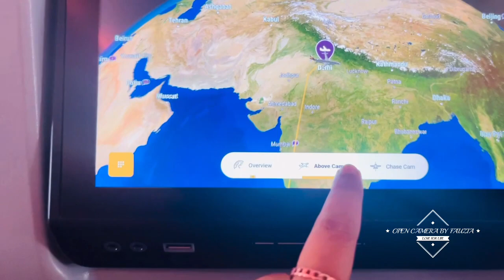LAST DAY PLANS IN SOUTH GOA| OPEN CAMERA BY FAUZIA| GO GOA GONE PART2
Watch the full fun at resort in Goa

Watch the full vlog and see how we enjoy our parties and also u will get to know
YOU TUBE LIBRARY MUSIC